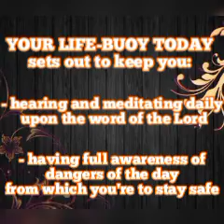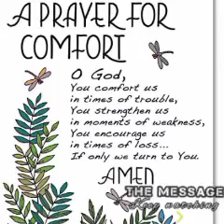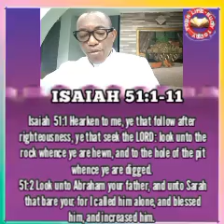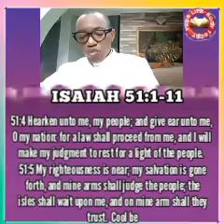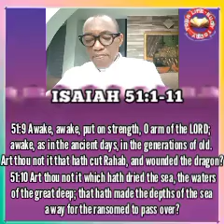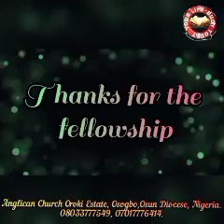YOUR LIFE-BUOY TODAY, Sun. 13th March 2022. Topic: Comfort From Above